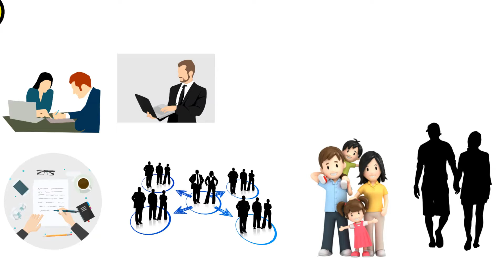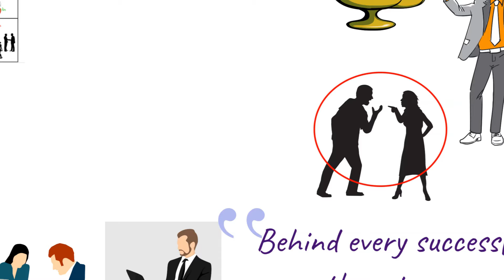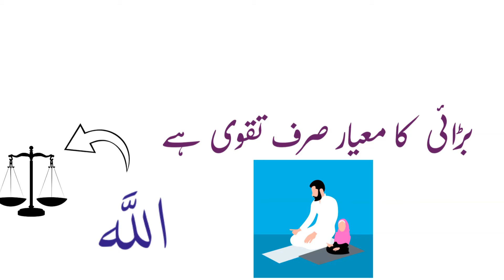ہوناچاہیے؟Mindset کےلۓکیاThink Win Win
ہم اس چینل پروہ سب شئیر کر رہے ہیں جو ہمیں اپنے آپ کو بہتر طور پر سمجھنے ، اپنے معاشرتی روابط کو بہتر بنانے ، پرسکون زندگی گزارنے کے ساتھ ساتھ زندگی کا اصل مقصد تلاش کرنے میں معاون ثابت ہوں گی۔
مزید ہمارا فیس بک پیج بھی ملاحظہ کریں۔